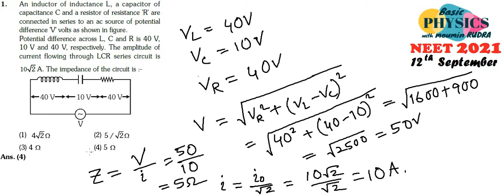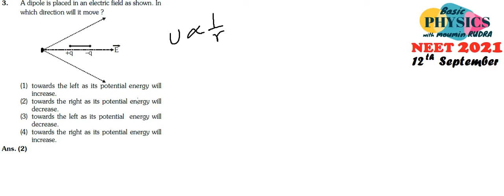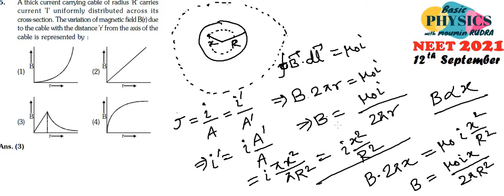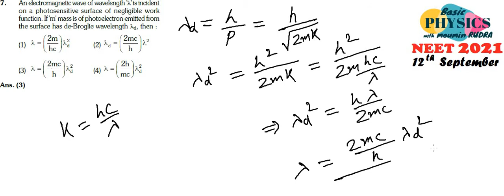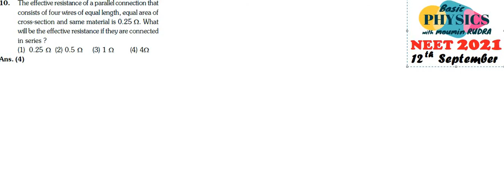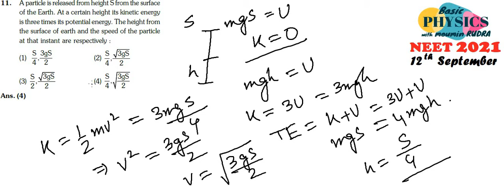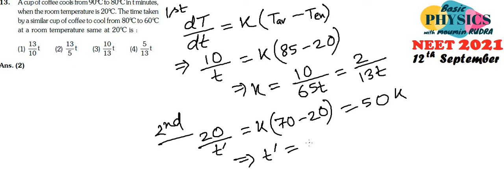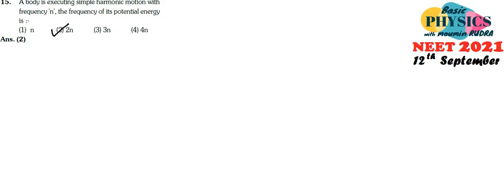NEET 2021 Full Solutions (Section A, Video 1) Question No. 1 to 15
NEET 2021 Solutions